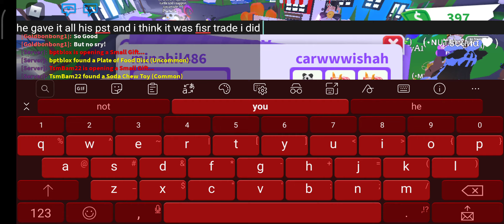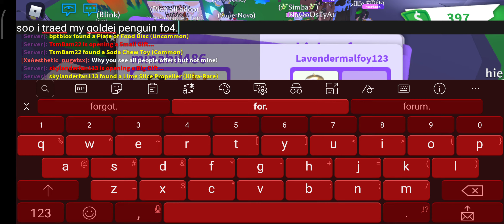I traded my fly and ride panda for this..